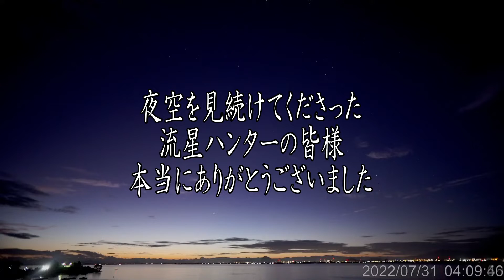ペルセウス座流星群2022年7月30日夜～翌朝from琵琶湖湖畔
１、２、３、４、５号機（機体重量100g以上、航空法適用機体）は、所定の安全基準を満たしていますので、当該河川敷（人口集中地区）における通年の飛行を大阪航空局にて許可頂いています。無許可で当地域において、機体重量100g以上の無人航空機を飛行させることはできませんので、ご注意ください。（ただし、当地区琵琶湖上空は機体登録があれば無許可で飛行可能）
６号機（機体重量100g以上、航空法適用機体）は試験飛行の届け出済
２号機・・・オリジナル　参考機：ポリカールポフ Po-2
３号機・・・オリジナル　参考機：なし
６号機・・・オリジナル　参考機：カシオペア　シーガル、ベルシオン飛行艇

■PC
CPU：intel Core i7 6700K 4.0GHz(Max 4.6)

OS：Windows10 home

・自作